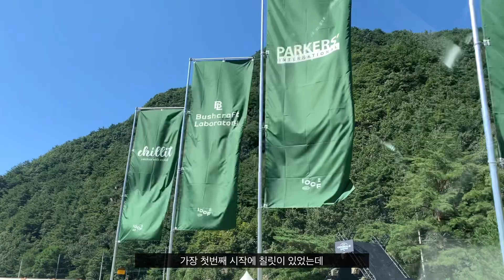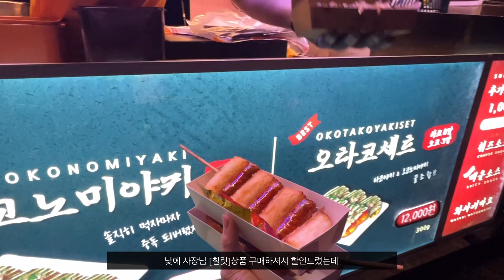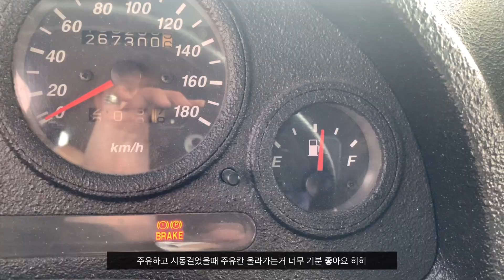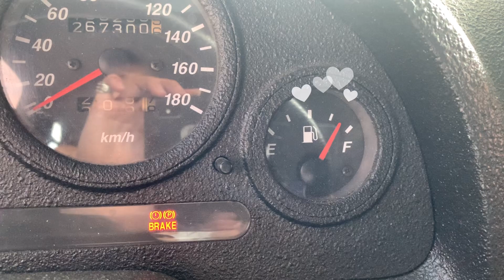캠핑페스티벌ㅣ인제에서 3박4일 캠핑ㅣ2023 IOCFㅣ레토나ㅣ부시크래프트ㅣ밀리터리캠핑ㅣ인제솔밭야영장ㅣ계곡캠핑장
자연속에서 너무 힐링되는 3박4일간의 캠핑이었어요♥
특히 있는 줄도 몰랐던 계곡이 역대급이었어요! (17:34 영상 참고)
계곡 캠핑장 찾으시면 인제 솔밭야영장 강추드립니다.
캠핑장 내에 화장실과 샤워장도 너무 쾌적하고 잘되어있었어요.

IOCF(Inje Originals Camping Festival)
인제 오리지널스 캠핑 페스티벌

인제에서 처음 주최된 캠핑 페스티벌이었는데 저는 [칠릿]이라는 브랜드 업체측으로 참여하였습니다.

부시크래프트와 밀리터리캠핑 용품들 뿐 아니라 보트와 ATV, 플라잉디스크 등 많은 캠핑 업체들이 모여있어서 연출도 너무 재미있고
즐거웠던 캠핑 페스티벌이었어요:-P

P.S 요번 영상은 3박4일인지라 조금 길어졌네용-!

ㅡㅡㅡㅡㅡㅡㅡㅡㅡㅡㅡㅡㅡㅡㅡㅡㅡㅡㅡㅡㅡㅡㅡㅡ
안녕하세요 묜짱구입니다.

영상편집이 매끄럽진 못하지만 서툴게 편집한 모습들을 즐겁게 감상해주셨으면 좋겠습니다^.^

발전하는 영상편집기술 앞으로도 쭉 지켜봐주세요!

※ENFP의 투머치 자막 주의! 알아서 자유롭게 감상해주세요 ♥

혹시 제 영상보고 영상편집에 도움이 될만한 소중한 조언들은 얼마든지 환영입니다 ♥